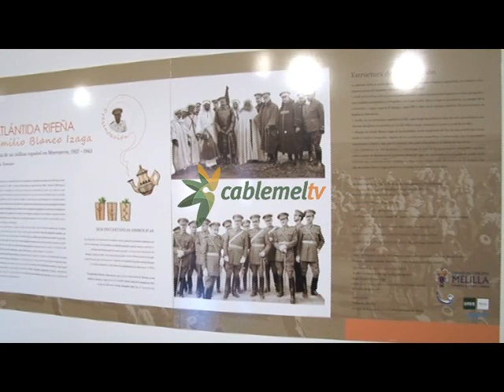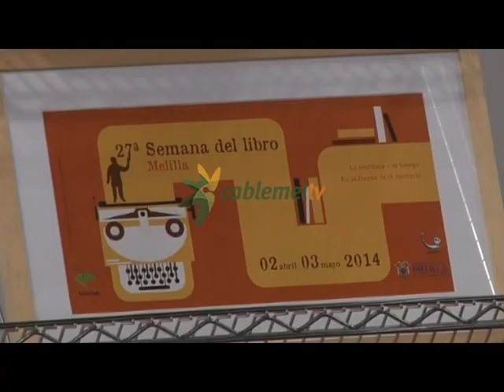Inaugurada la exposición "La Antártida Rifeña" en el Hospital del Rey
La Exposición "La Antártida rifeña de Emilio Blanco Izaga. La impronta de un interventor militar en Marruecos 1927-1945" ya se puede visitar en el Hospital del Rey hasta el 24 de Junio. Junto a la exposición se ha publicado un libro catálogo basado en una documentación única en el mundo, donada en su mayor parte por su familia. Además, y enmarcado en la semana del libro, en la inauguración se presentaron seis monografías de autores melillenses o escritores vinculados con la ciudad.

El Hospital del Rey acoge, desde ayer y hasta el 24 de junio, una exposición única en el mundo "La Antártida rifeña de Emilio Blanco Izaga. La impronta de un interventor militar en Marruecos 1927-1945". El material original y en su mayor parte donado por la familia, que quiso participar activamente en esta presentación leyendo una carta con la percepción del significado del RIF, hace que esta exposición, de uno de los etnógrafos españoles más importantes, sea única.
La exposición cuenta con 5 paneles donde se puede encontrar de manera textual y gráfica la presentación del personaje, una escenografía durante cuatro décadas, su impronta desde el punto de vista militar, una percepción realizada por ocho autores y una novedad.
Además y en el marco de la semana del libro, la inauguración sirvió para presentar seis monografías. Entre ellas destaca el libro sobre Blanco Izaga. Todas las publicaciones son de autores melillenses o con alguna vinculación a la ciudad. La prestigiosa escritora Encarna León presentó "Memoria y Pluma".

Sus versos acompañan la belleza de Melilla la Vieja a través de la Cerámica. José Antonio Cano presentó su monografía sobre la aventura minera del Rif. Una cita a la que no quiso faltar su familia.
Avelino Cañadas, fue otro de los escritores protagonistas en la tarde de Ayer. La exposición, que abre sus puertas en horario de mañana y de tarde, es una  buena oportunidad para conocer más de cerca el RIF a través de los textos y las instantáneas únicas de uno de los etnógrafos más importantes de la época.